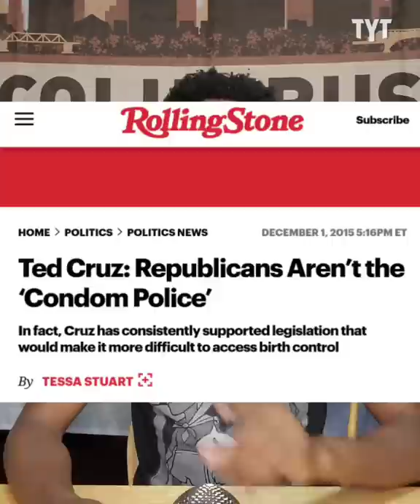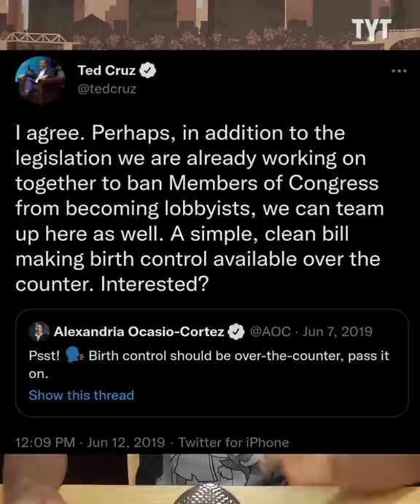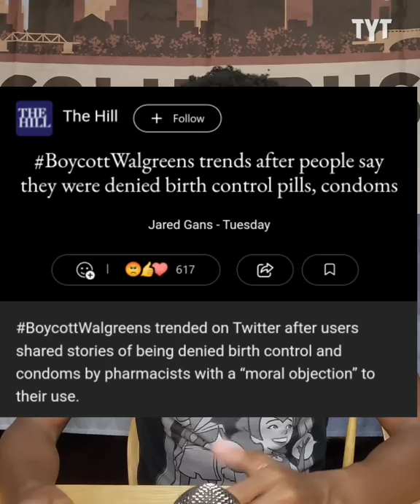This Ted Cruz Speech Aged Like Milk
Is progress linear, or are Republicans going to continue their path of destruction on civil rights by banning contraceptives? Jeff Wiggins breaks it down on Rebel HQ.